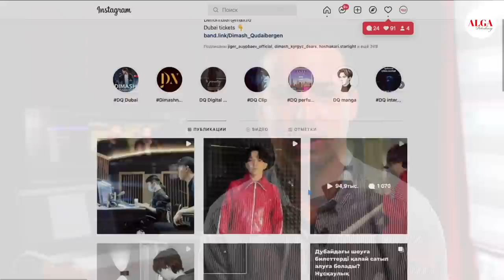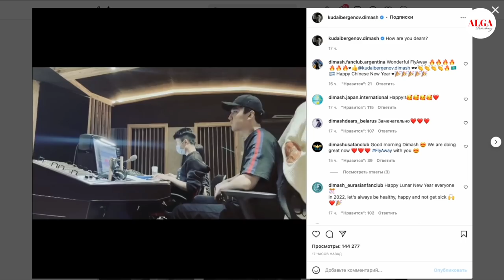Димаш - Концерт в Китае, Биттлз, Казахстан, ФК Зенит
Димаш появится на концерте в честь наступления Нового Года по восточному календарю в Китае.

Вышел 8 часовой фильм про Биттлз.

Нуралы Алип против Вагнера Лава

Казахстан - Украина сыграли в четвертьфинале Евро 22
Тема видео: Димаш - Концерт в Китае, Биттлз, Казахстан, ФК Зенит
Ведущий: Иван Червинский
Язык видео: Русский